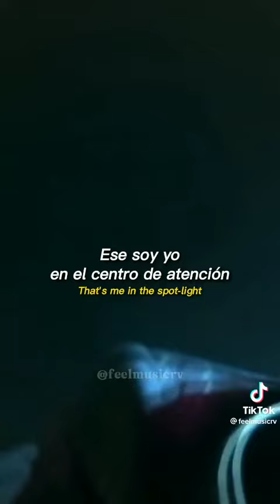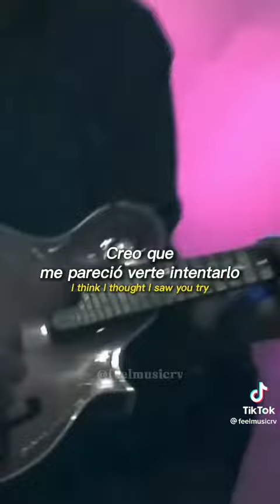R.E.M👉loosing my religion